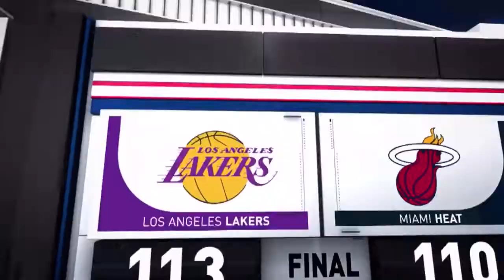NBA Traffic Highlights: December 13, 2019 | Lakers vs Heat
Get the latest NBA Highlights Rumors News and More 🔥🔥🔥